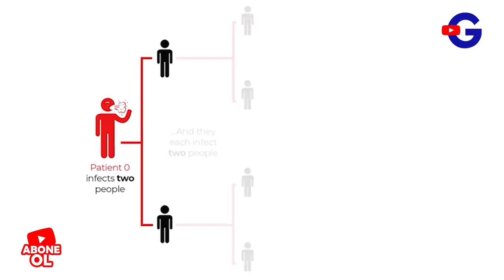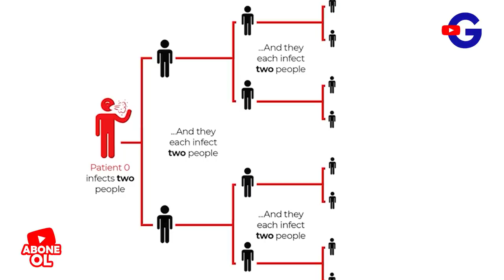Düğmeye Basılacak Corona Bitecek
Geldi sıra serinin 3. videosuna. İlk videolarımızı eleştirdik. Gündemde ki corona analizini yaptık.